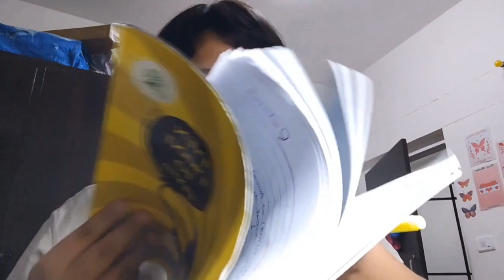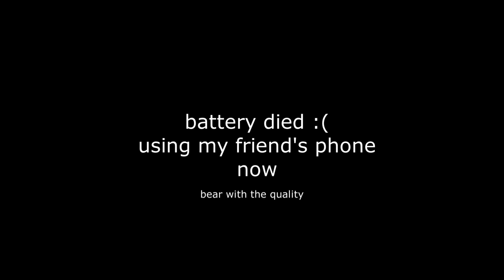FWC 2022 On Projector!? | Argentina vs France | VLOG- 6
Sleeping with a wholesome heart rn :)